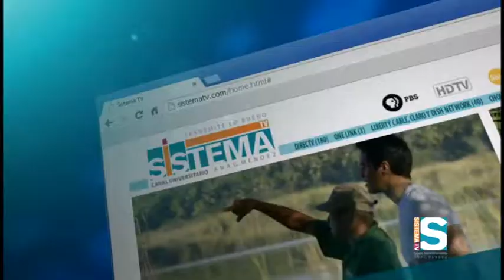Juegos LAI: Voleibol Masculino UPR Carolina vs UMET (Gana UPR-CAR) Set 2/5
Encuentro entre los Jaguares de la Universidad de Puerto Rico Carolina y los Cocodrilos de la Universidad Metropolitana. El encuentro fue el miércoles, 2 de octubre finalizando a favor de los Jaguares, en 5 sets, (UPR)25-9, (UMET)25-20, (UPR)25-21, (UMET)31-2, (UPR)5 15-6.